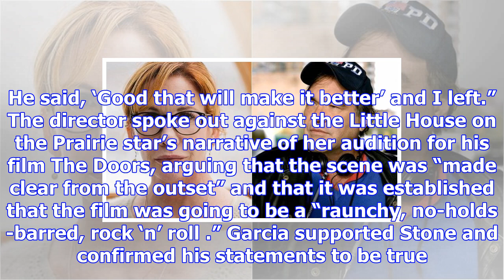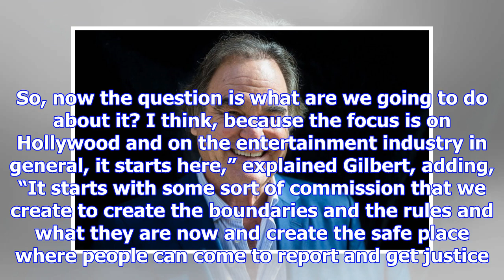Melissa gilbert claims oliver stone ually harassed her during doors audition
By: ANI | Los Angeles | Updated: November 28, 2017 2:30 pm Melissa Gilbert has claimed that Oliver S...